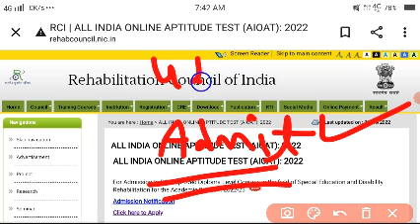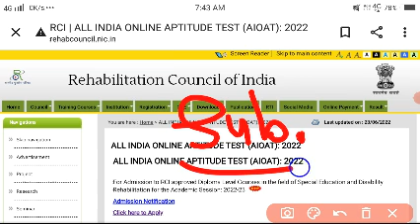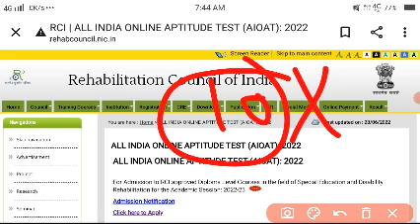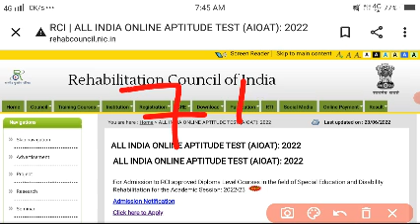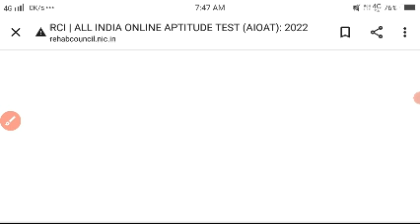Special BSTC Admit Card 2022 | Special BSTC Exam Date 2022 | special bstc ka exam kab hoga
Special BSTC Exam Date 2022 | Special BSTC Admit Card 2022 | special bstc ka exam kab hoga

Special BSTC Exam Date 2022

Special BSTC Ka Exam Kab Hoga

Special BSTC Admit Card 2022

Special BSTC Admit Card Download Kaise kare

Special BSTC Admit Card Kaise Nikale